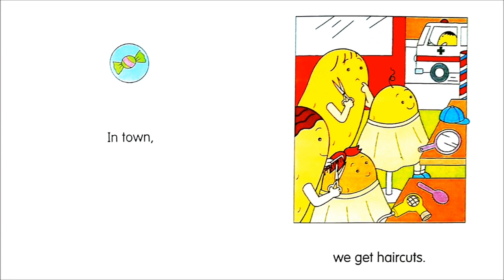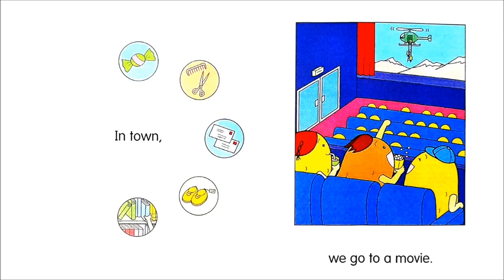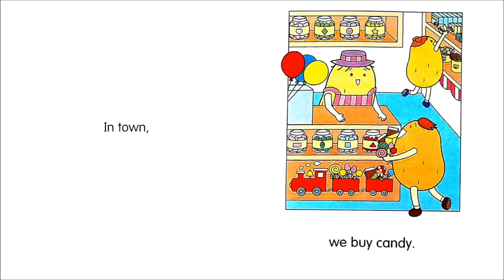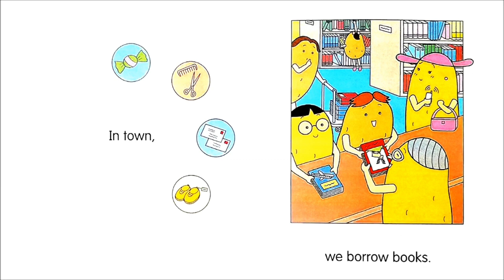At the Store.